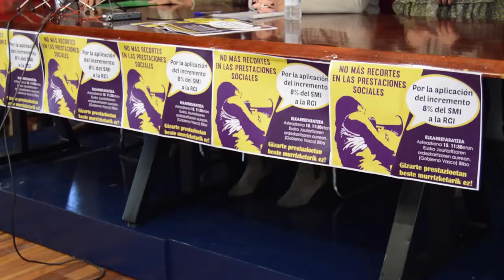Agentes sociales sindicales y la red Ekain convocan una movilizacion contra los recortes de la RGI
La mayoría de los colectivos sociales, sindicales y de las redes para la inclusión social Ekain, han convocado una movilización para el próximo miércoles a las 10:15 en la delegación del gobierno vasco, para exigir que la RCI se incremente en función del Salario Mínimo Interprofesional y que se acabe con los recortes en las prestaciones de Lanbide.